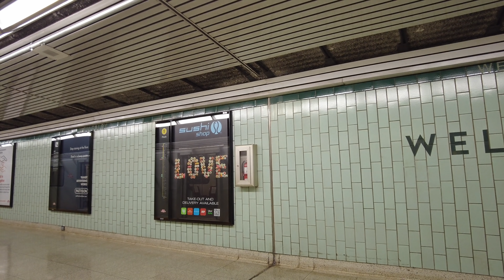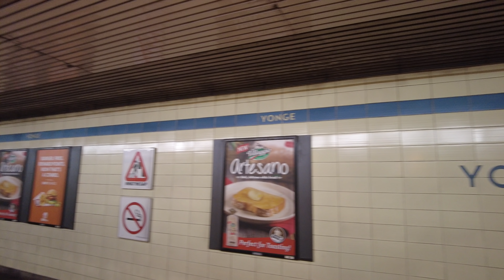Toronto Subway Transfer During the Stay at Home Order on January 16, 2021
A 4K Toronto subway video transferring from line 1 to line 2 at TTC Bloor-Yonge Station. I start recording at Wellesley station and then I ride the subway north for 1-stop and transfer to line 2.  Recorded in the afternoon of Saturday, January 16, 2021 during the third day of the province's stay at home order due to the Coronavirus / Covid-19 pandemic lockdown.